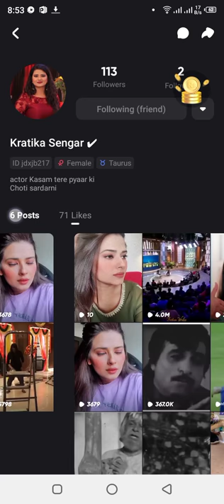snak app kratika sengar id😘😘😘